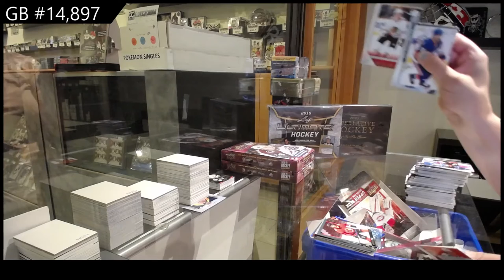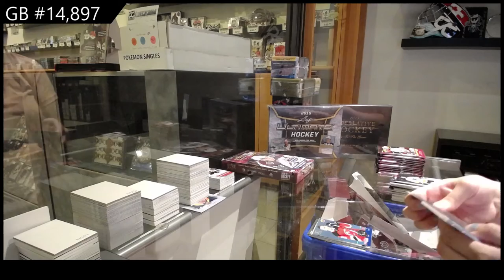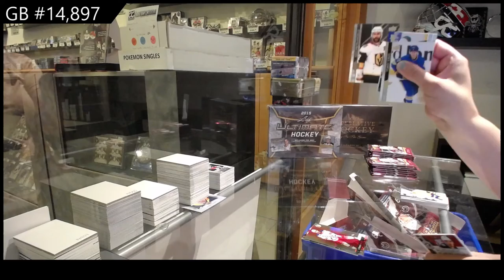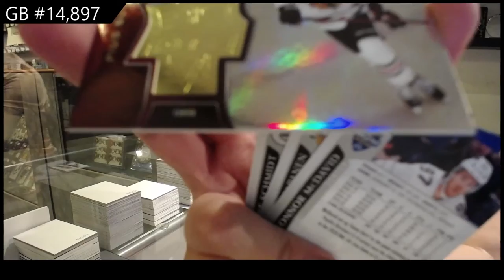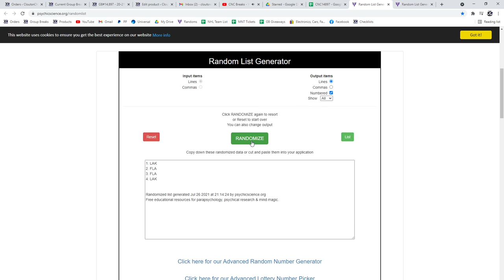20-21 Upper Deck Extended Hockey 4 Box Break - C&C GB #14,897